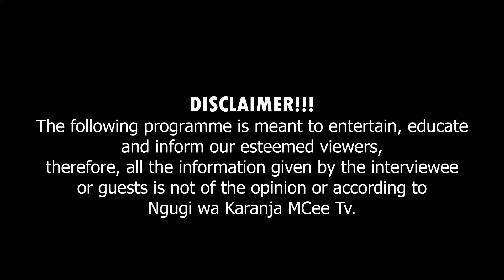Muthuri wakwa athinjire twana twitu ngingo na kahiu utuku | Julia Muthoni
Rugano rwina kieha kinene rwa Muthoni thutha wa ciana ciake guthinjwo ni ithe mumaciari
Giiko kiu kirekikire Dithemba 19 mwaka-ini wa 2023.
Twana tuu turohuruka uhoro